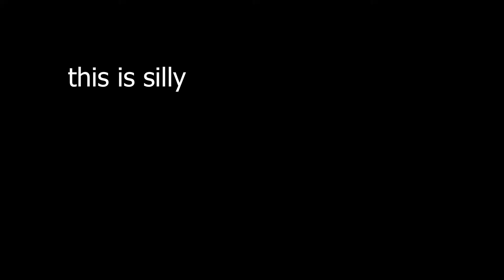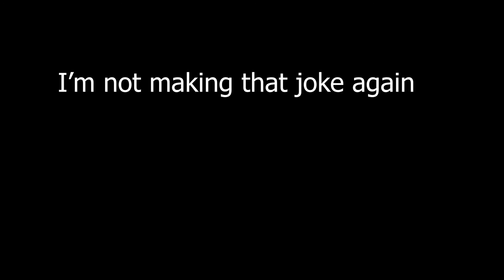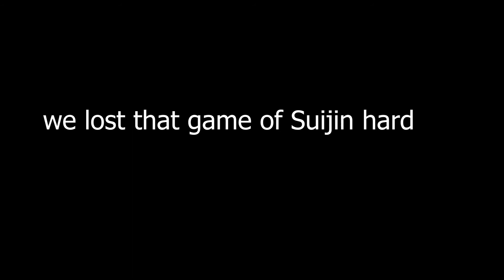[TF2] Pyro Melee 2: Revenge of the Fire Axe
Yes I bought a Strange Killstreak Fire Axe just for this video. All in all, I got 53 kills across these clips, not too shabby I'd say. Tell me what weapons I should do next.

MUSIC (In order of appearance):
Right Behind You - TF2
It's Been So Long - The Living Tombstone
Neon Race - Hamsterball
Big Iron - Marty Robbins
Impossible Race - Hamsterball
Viridian City - Mario's Mystery Meat
Diabolical Adrenaline Guitar - Half-Life
$500,000 Question - Who Wants To Be A Millionaire
Sad Violin Air Horn Version - ?
Victory Theme - Final Fantasy VII
Glass Race - Hamsterball